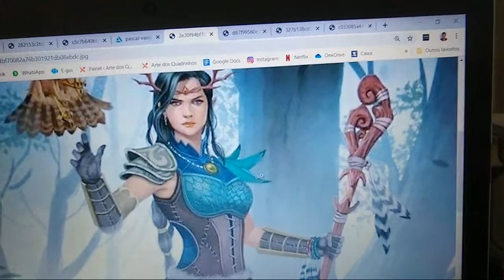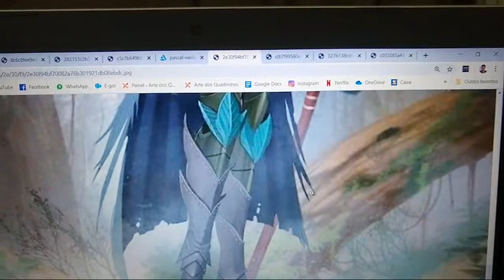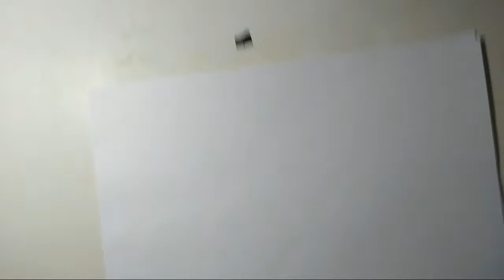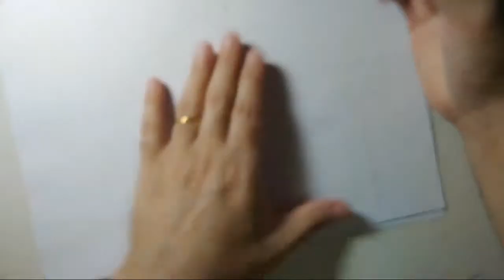LIVE - Desenhando Na Pandemia #10 - A Druida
Realize a Sua Arte! Tem alguma dúvida ou quer apenas conversar?

Um abraço, a gente se fala!

Pedro Ponzo